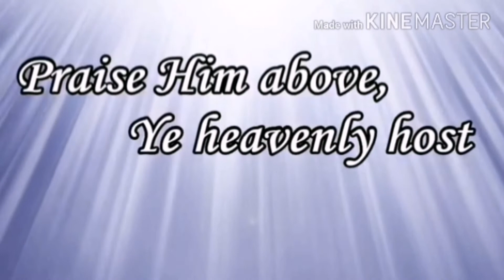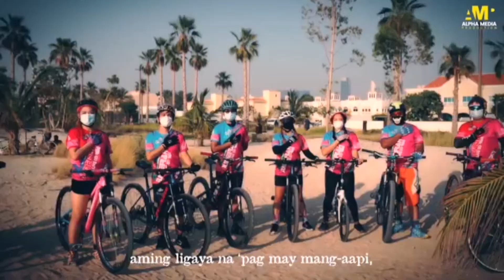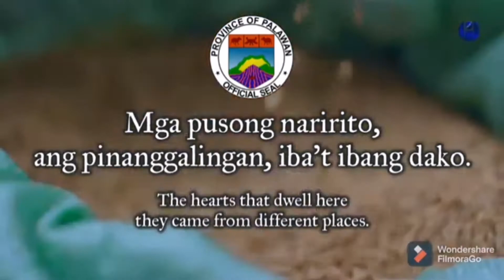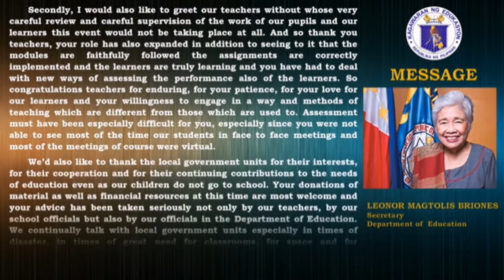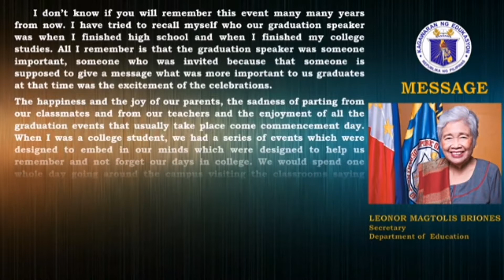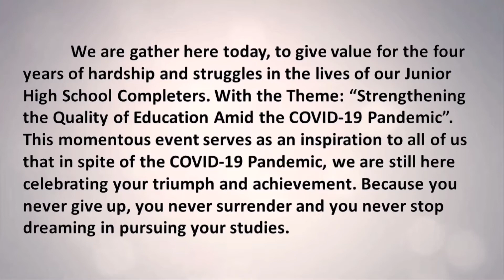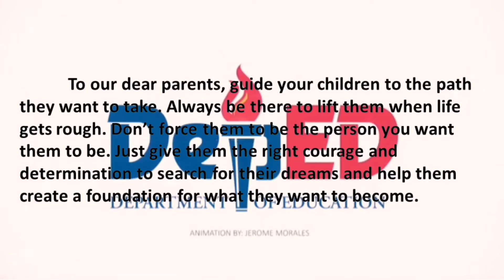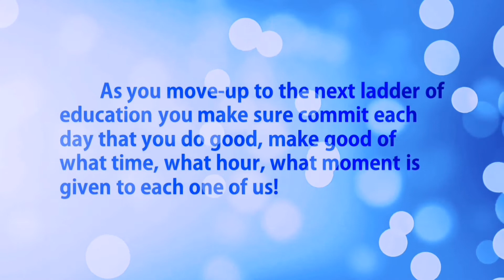BANCALAAN NHS-MATANGULE ANNEX COMPLETION RITES VIRTUAL CEREMONY SY: 2020-2021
Bancalaan, Balabac, Palawan

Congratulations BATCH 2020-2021